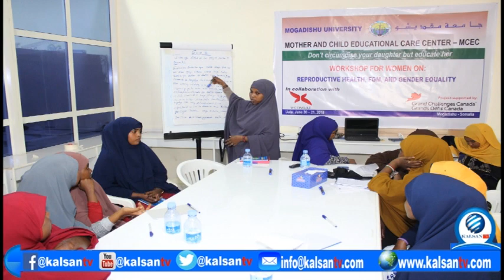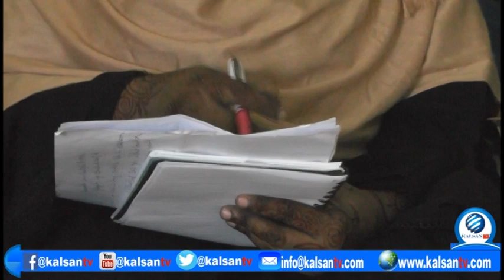Barnaamij Gaar ah Xarunta Hooyada iyo Dhalaanka Jaamacada Muqdisho